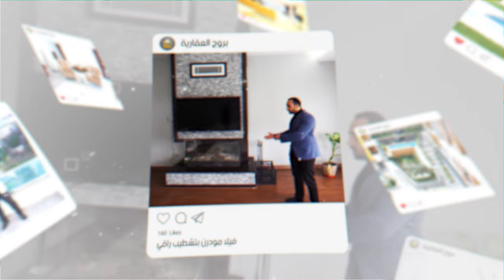فرصة لتملك شقق استثمارية في طرابزون 2021 | شقق على الشارع الرئيسي مباشرة ذات تشطيب جيد باسعار مناسبة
عرضنا اليوم  شقق سكنية واستثمارية في موقع مميز على الطريق الرئيسي لطرابزون
العمارة  فوق محل فانوس اورجانيك
موجود شقق بمساحة ( 170 متر مربع / وشقق بمساحة ( 180 متر مربع )
الموقع مميز وحيوي
الفيديو المصور احد الشقق النموذجية
المدينة / طرابزون
المنطقة / يالنجاك
المساحه / 170 متر مربع
عدد الغرف / 3+1  +مطبخ + 3 دورات مياه  + بلكونتين
الدور / 5
المميزات /
إطلاله مباشرة على البحر
 على الطريق الرئيسي
مواقف للسيارات
جلسات عائلية
بوابه الكترونية
مقابل جامعة  اوراسيا الخاصة .
المسافة بين الموقع وجواهر مول /5 دقائق
وايضا المطار / 5 دقائق
مول الفوروم / 7 دقائق
ميدان طرابزون / 10 دقائق

توجد شقق اخرى متاحة الاسعار تبدا من 580.000 ليرة تركية
وتصل الى 640.000 ليرة تركية

* اختلاف الاسعار على حسب الادوار والمساحات

رابط الواتساب المباشر للتحدث معي

عقارات_اسطنبول#
عقارات_تركيا#
الاستثمار_في_تركيا#
شقق للبيع في تركيا
شقق_تركيا#
عقارات_طرابزون#
فنادق طرابزون
سياحة في تركية
إسطنبول تركيا